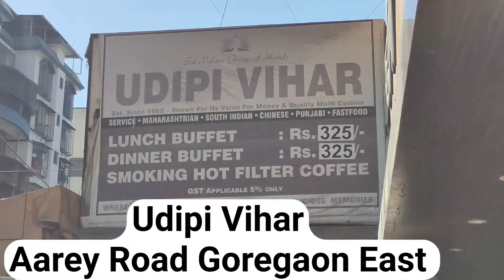Unlimited Food | Special Unlimited Veg Buffett